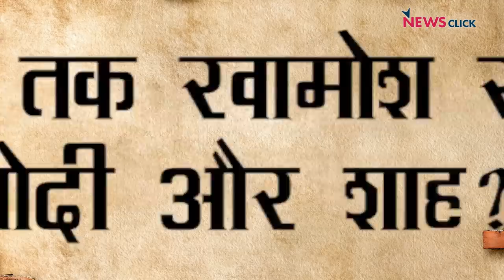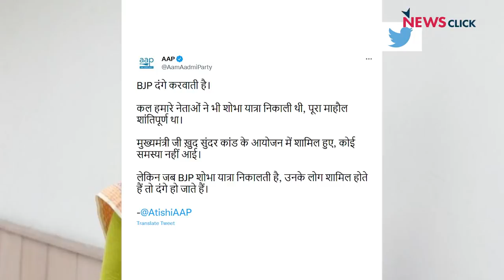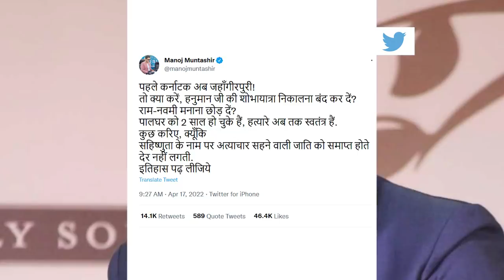Jahangirpuri हिंसा में देश के गृह मंत्री की जवाबदेही कौन तय करेगा ?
न्यूज़चक्र में आज अभिसार शर्मा चर्चा कर रहे हैं जहांगीरपुरी में हुई हिंसा की, और सवाल उठा रहे हैं प्रधानमंत्री Narendra Modi और गृह मंत्री Amit Shah की इस मुद्दे पर साधी हुई चुप्पी पर